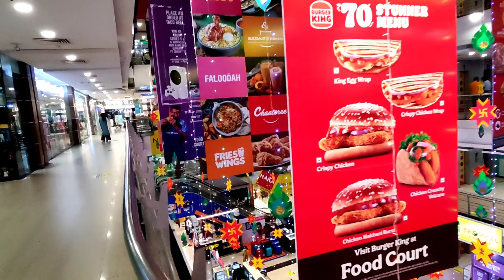Lake Mall in Kolkata, West Bengal | Shot by Prince Gupta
Bhajanlal Commercial Pvt. Ltd. - LakeMall

⬇️⬇️⬇️⬇️📌LOCATION 📌⬇️⬇️⬇️⬇️
Lake Mall, Lake Market, Kalighat, Kolkata, West Bengal 700029